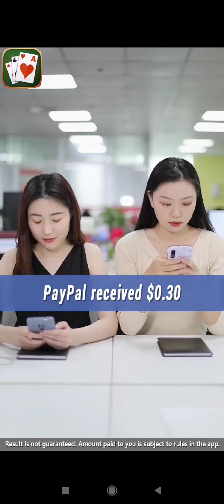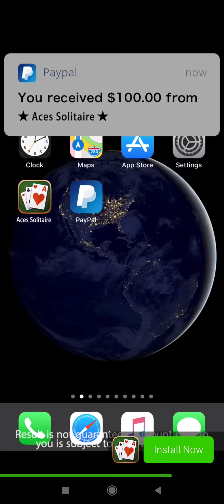Cube Smash, will this game prove to be legit or is it just another scam game after advert views? 🤔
I have been playing the game through until I can give you proof if it's real or just another scam game that wants advert views 🤔